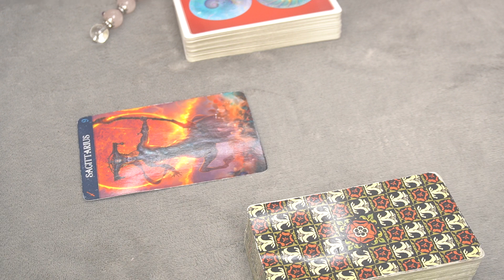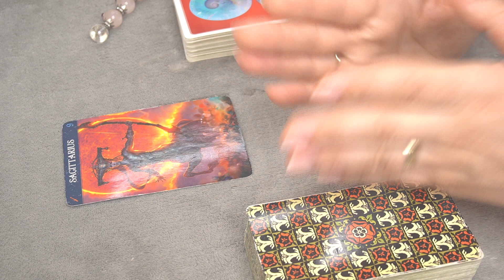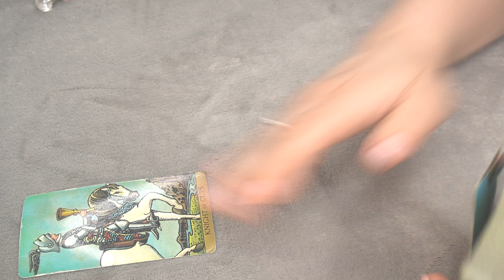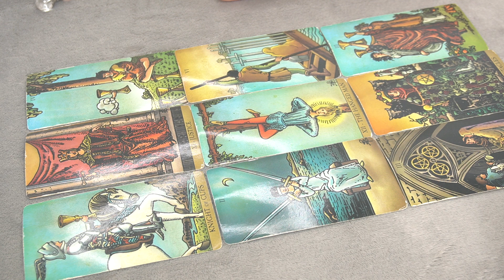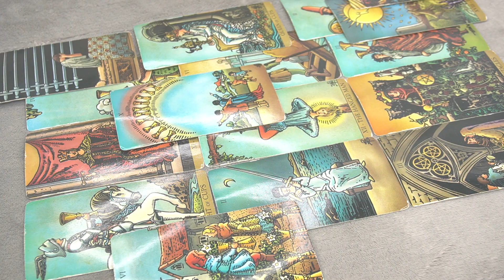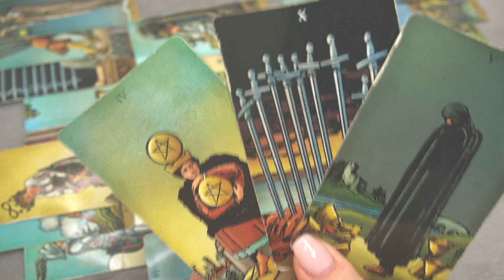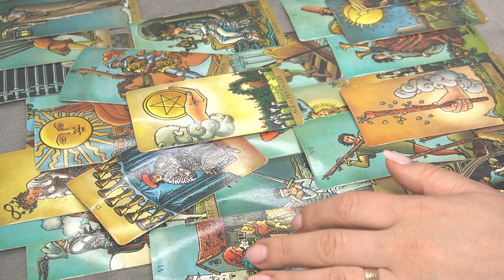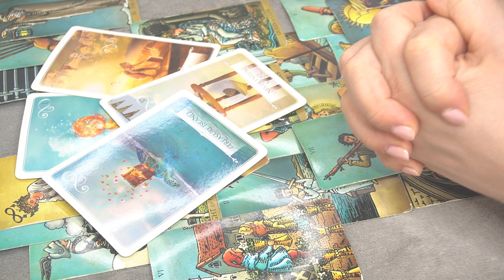SAGITTARIUS MAY 2022 GENERAL READING *UNIVERSE HAS YOUR BACK AND GUIDES YOU TOWARDS THIS NEW ENERGY*